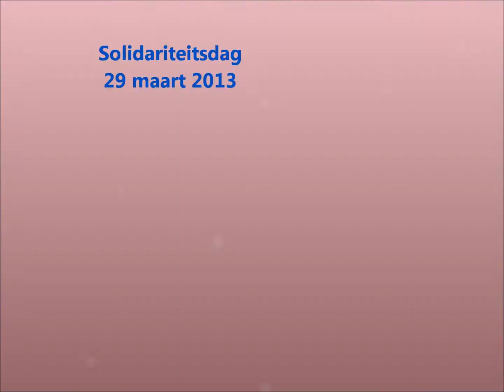sol dag dans 3